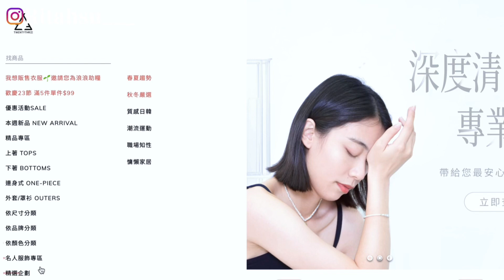｜首次開箱我的衣櫃｜大學生必備5個單品❗️如何我的處理二手衣❗️確診後健康的我 二拾衫｜瑜茜Ritaaaaa’s Vlog ｜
在官網收尋「瑜茜私服」就可以看到我的衣服囉！

兩組粉絲專屬折扣代碼
1. 使用於收衣9折【rita23】
2. 首次購衣滿599折$200【rita200】